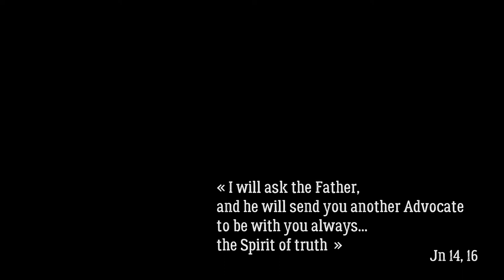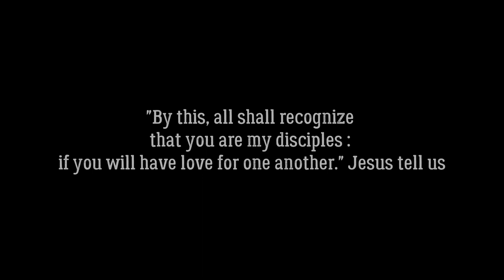Pier Giorgio Frassati - May 20, 1990 (subtitled in English)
30 years ago Pier Giorgio Frassati was beatified by Pope John Paul II.
Through the words he spoke on this occasion, discover the life of this young boy who lived in Turin and who, even today, is an invitation for everyone to follow Christ.